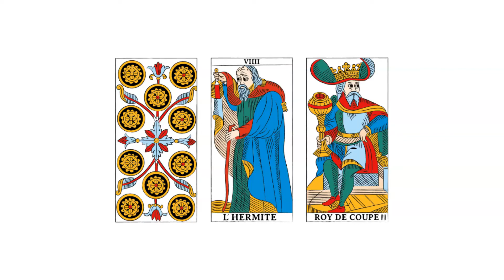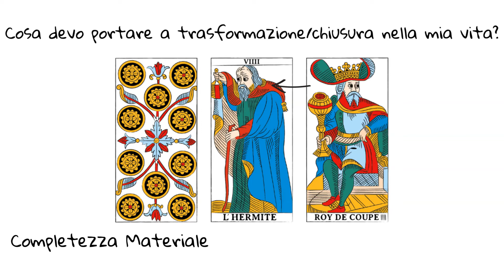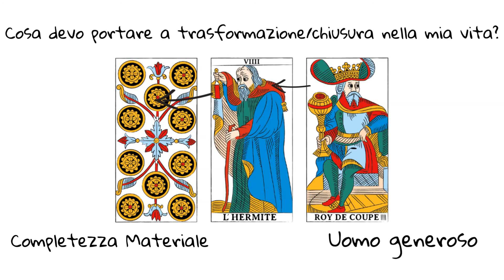Tiraggio Tarocchi Per La Settimana 11-17 aprile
Un abbraccio,
Francesco 🔥

▪◼⬛ SOCIAL ⬛◼▪